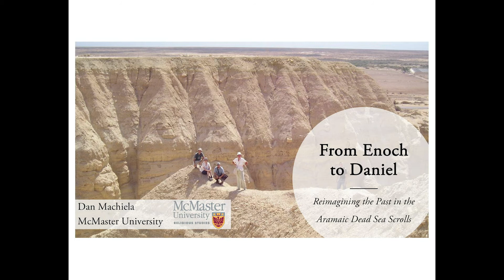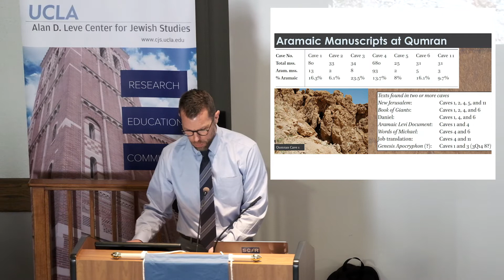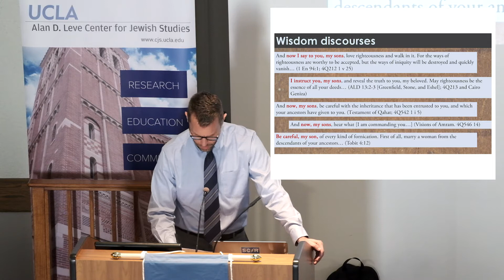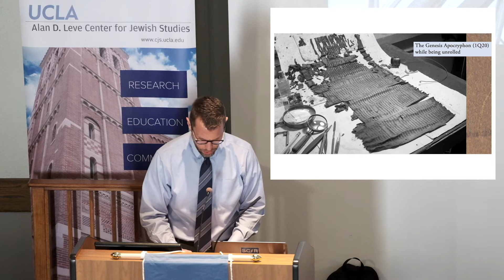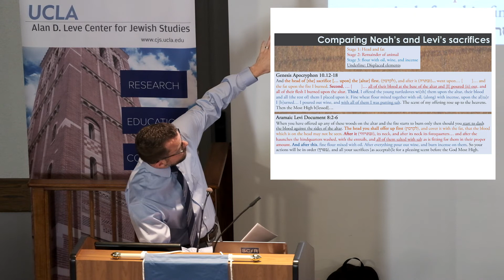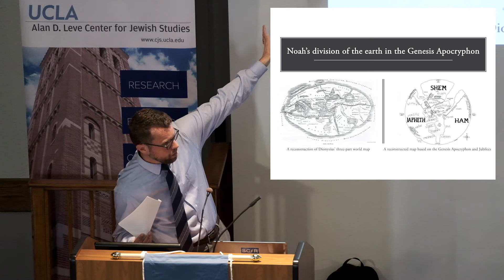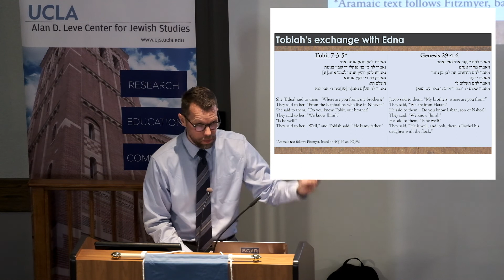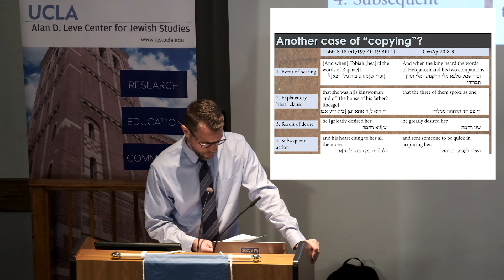From Enoch to Daniel: Reimagining the Past in the Aramaic Dead Sea Scrolls - Daniel Machiela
Since the late 1940s, the approximately 1,000 manuscripts discovered in caves alongside the Dead Sea – popularly called the Dead Sea Scrolls – have been reshaping in significant ways study of the Bible and ancient Judaism. Often left out of discussions about the scrolls are the approximately 30 Jewish literary works written in Aramaic. This talk will introduce the Aramaic Dead Sea Scrolls, survey their use of earlier biblical traditions, and assess their place in the broader landscape of ancient Judaism.

Daniel A. Machiela (PhD, Notre Dame) is Associate Professor and Chair of the Department of Religious Studies at McMaster University in Hamilton, Ontario. His research focuses on ancient interpretation of the Hebrew Bible, Second Temple period Judaism, the Dead Sea Scrolls, and Aramaic language.

Bible and Its Interpreters Seminar Series

Moderator: William Schniedewind (UCLA)

The UCLA Alan D. Leve Center for Jewish Studies
Cosponsored by
The UCLA Department of Near Eastern Languages and Cultures